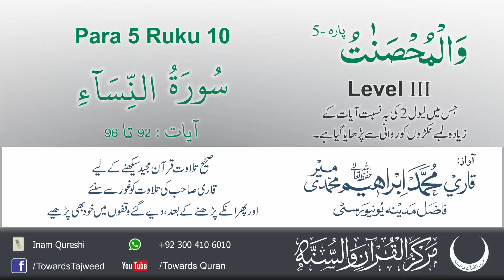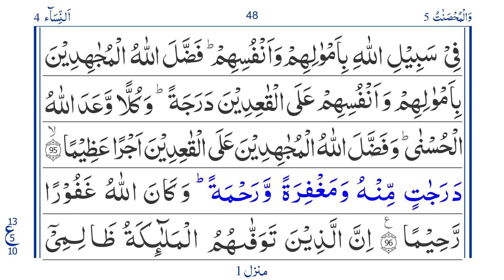Para 5 Ruku 10